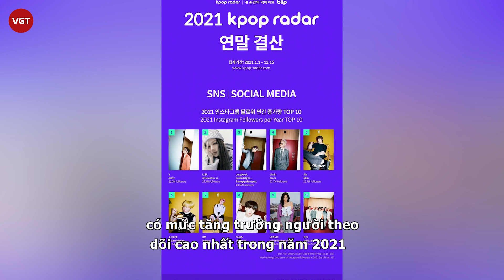BTS vừa gia nhập Instagram đã phá kỷ lục BLACKPINK, V gây choáng với số follow tăng át cả Lisa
Cuộc đua Instagram của nghệ sĩ Hàn đang ngày càng nóng khi BLACKPINK chính thức có đối thủ xứng tầm là BTS.
Instagram là mạng xã hội được đông đảo ngôi sao quốc tế nói chung và sao Hàn nói riêng ưa chuộng. Trên nền tảng này, các idol Kpop thường xuyên đăng tải mọi hoạt động hàng ngày, thậm chí là tương tác với người hâm mộ. Số lượng người theo dõi cũng thể hiện tầm ảnh hưởng của các thần tượng trên phạm vi toàn cầu.